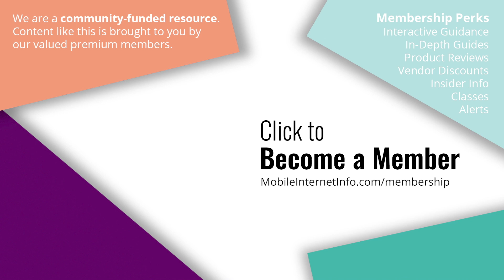Space Race Update: OneWeb Saved, Amazon Kuiper On Track, SpaceX Starlink Beta & Russia!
Lots of updates in the race to mobile satellite low earth internet broadband service.

OneWeb is being saved from bankruptcy by the British government, with help from India's largest mobile operator.

Amazon's Project Kuiper has won favor with the chairman of the FCC.

Some details around SpaceX's Starlink have leaked, as the company ramps up for a private beta.

And Russia is entering the race with Roscosmos Sfera.